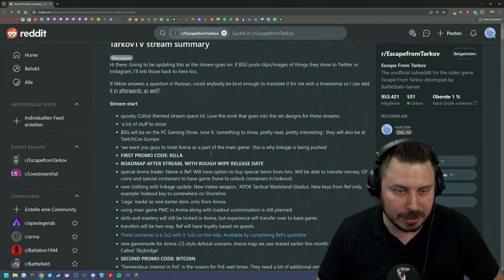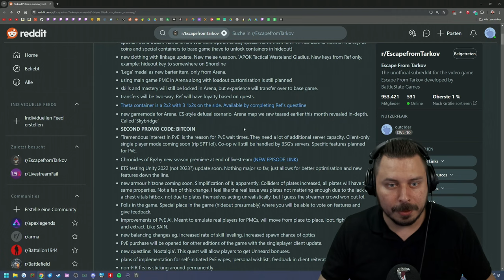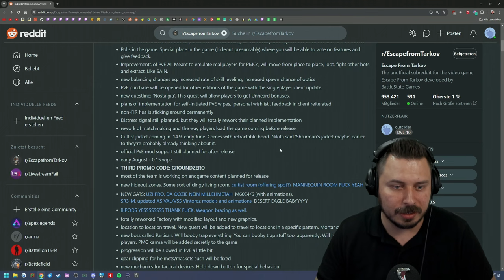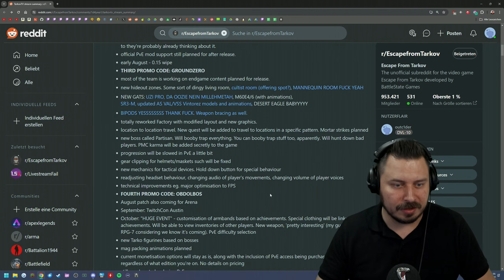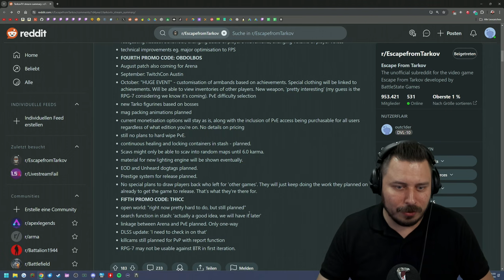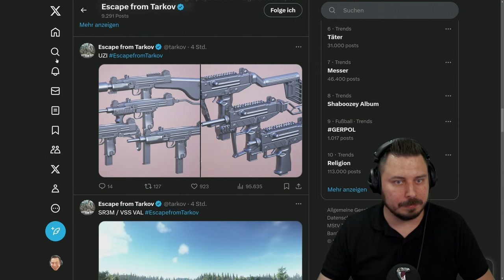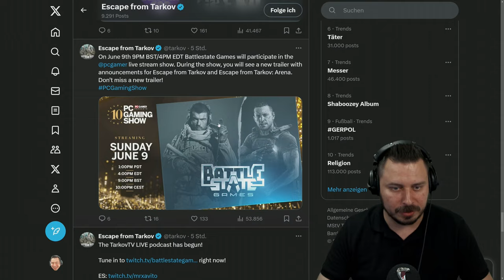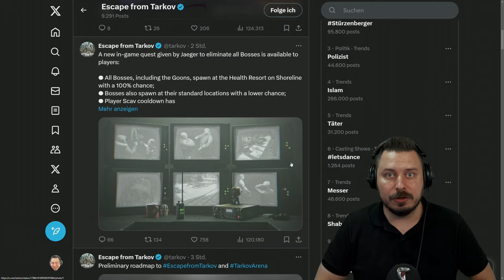Wipe Confirmed! - Tarkov TV Zusammenfassung - Escape from Tarkov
Wipe Datum und sehr viele Infos im TarkovTV! - Escape from Tarkov Gameplay Deutsch